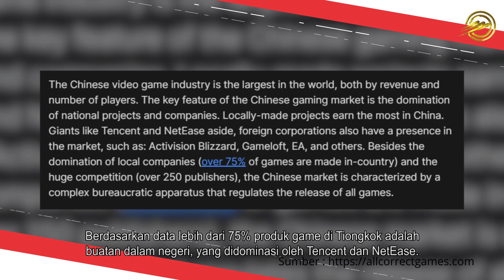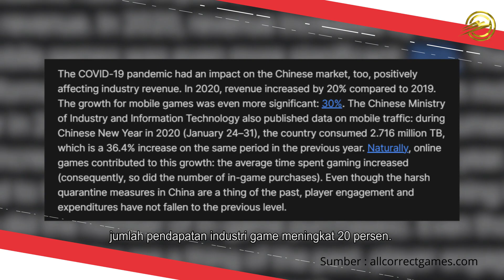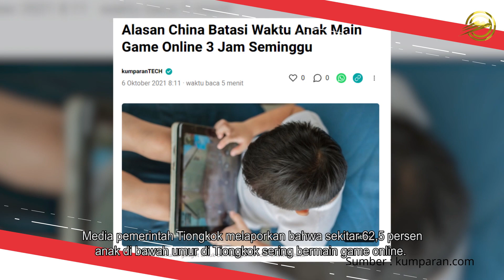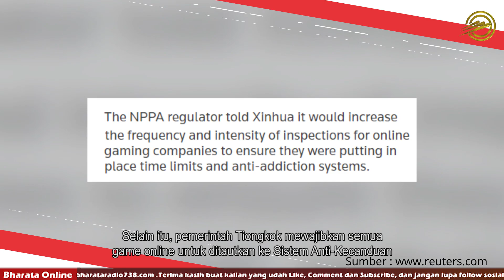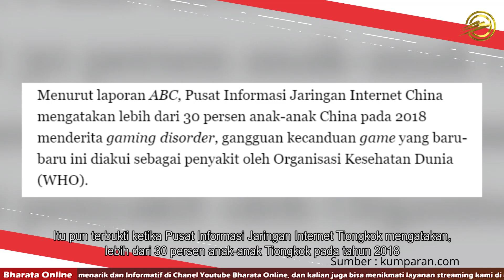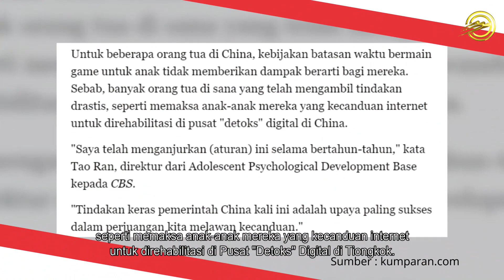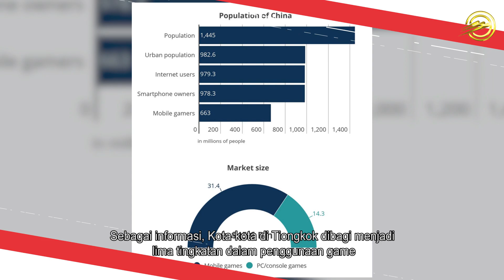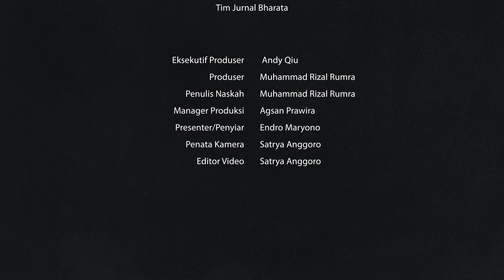KOMITMEN TIONGKOK LINDUNGI MASA DEPAN ANAK DARI KECANDUAN GAMES, INI ALASAN DAN CARA MENYIKAPINYA!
Komitmen Tiongkok dalam mengembangkan industri game merupakan bagian dari soft power dan kebanggaan nasional, sekaligus demonstrasi superioritas di bidang teknologi. Berdasarkan data lebih dari 75% produk game di Tiongkok adalah buatan dalam negeri yang didominasi oleh Tencent dan NetEase bahkan mereka merajai pasar Tiongkok. Perkembangan pesat itu tentu saja mengakibatkan produk-produk game di pasar Tiongkok begitu laris, sehingga bukan hanya orang dewasa saja yang dapat memainkannya, bahkan anak-anak berumur dibawah 18 tahun pun ikut serta memainkan game tanpa mengingat waktu, lebih parahnya mereka sampai kecanduan terhadap game. Lantas seperti apa pemerintah Tiongkok menyikapi hal tersebut?